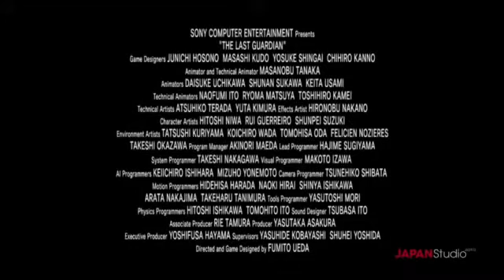Last Guardian (SCE) [debut trailer] - PS3